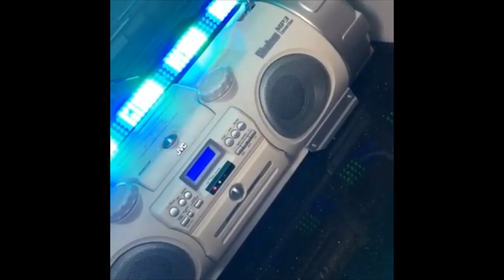Brian Alexander Morgan: Unreleased SWV tracks coming soon (U Can't Front, What 2 Can Do & Real Love)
Brian Alexander Morgan: Unreleased SWV tracks coming soon (U Can't Front, What 2 Can Do & Real Love) featuring on his upcoming album Spring 2021

Press 🔔 to join the notification team so you don't miss any Interview or Music! Enjoy ❤️